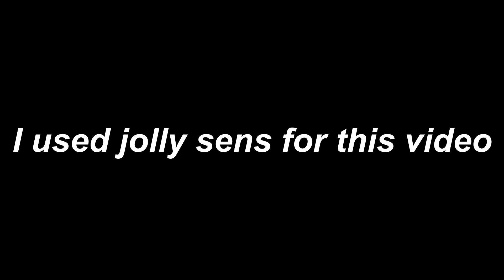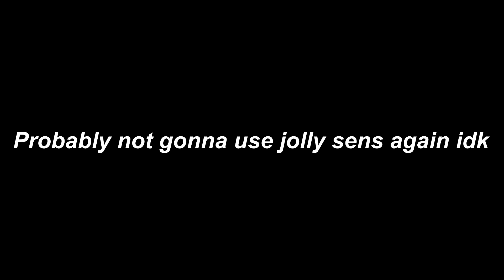I tried jollys sens..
Resolution : 1920x1080 144hz
FOV : 87
aspect ratio: 16:10
Sensitivity :
H : 11
V : 11
ADS : 81
Multiplier : 0.02 default
DPI : 400
sens in this video :
2800dpi
9h
5v
1x = 37